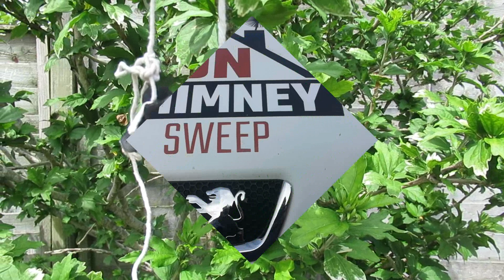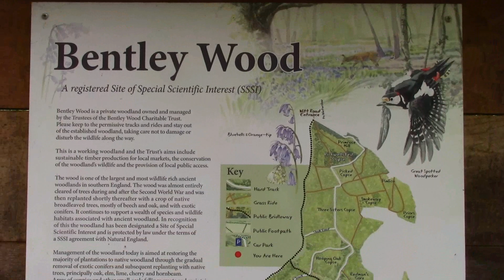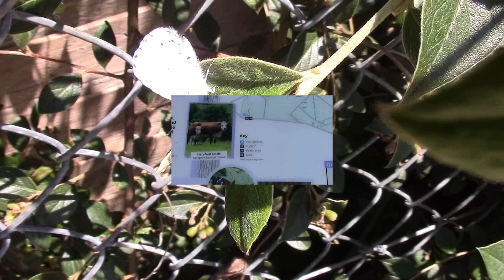Lepidoptera and other insects recorded during Summer 2023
A video containing recordings of various lepidoptera and other insects during the summer of 2023. The list of species is as follows (in the order that the species first appears in the video).

Mullien Shark Moths - Cucullia verbasci (larvae on Mullien)
Currant Clearwing Moth - Synanthedon tipuliformis
Orange-tailed Clearwing Moth - Synanthedon andrenaeformis
Garden Chafer Beetle - Phyllopatha harticoila (attracted to car?)
Six-belted Clearwing Moth - Bembecia ichneumoniformis
White tailed Bumble Bee - Bombus lucorum
Chimney Sweeper Moth - Oderzia atrata
Ringlet  - Aphantopus hyperantus (aberration arete)
Meadow Brown - Maniola jurtina (in cop)
Brown argus - Aricia agestis
Hornet Mimic Hoverfly - Volucelle zonaria
Giant Green Bush Cricket - Tettigonia viridissima
Wood Leopard Moth - Zeuzera pyrina
Purple Emperor - Apatura iris (soaring at canopy level)
Silver Washed Fritillary - Argynnis paphia
Large Skipper - Ochlodes sylvanus
European Hornet - Vespa crabro
Comma - Polygonia c-album
Small Copper - Lycaena phleas
Gatekeeper - Pyronia tithonus (in cop)
Lunar Hornet Moth - Sesia bembeciformis
Holly Blue - Celestrina argiolous
Purple Hairstreak - Neozephrus quercus
Red Admiral - Vanessa atalanta
Marbled White - Melanargia galatea
Jersey Tiger Moth - Euplagia  Fritillary - Speyeria aglaja
Painted Lady - Vanessa cardui
Bloody Nose Beetle - Timarcha tenebricosa
Six Spot Burnet - Zygaena filipendulae